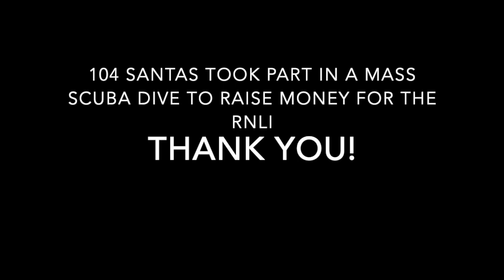Vobster Santas 2018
A little compilation of the Vobster Santa dive.

Bottom temp was approximately 7°C and vis was (mostly) brilliant!

104 Santas dived today, and although it wasn’t a record breaker, it served its purpose to fundraise for the RNLI.

A huge thank you to everyone that took part in making this day happen - it was brilliant and I can’t wait to do it again next year!